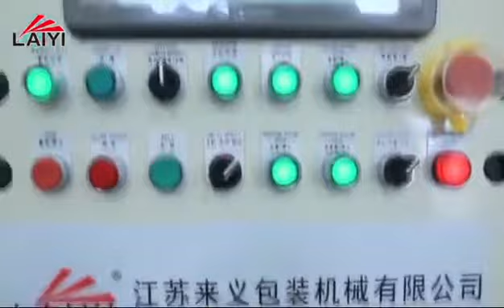Jiangsu Laiyi Packing Machinery Double Sided Paper Extrusion Laminating Machine, LY-ADP115-2000-A-B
Jiangsu Laiyi Packing Machinery Double Sided Paper Extrusion Laminating Machine, LY-ADP115-2000-A-B, video 1